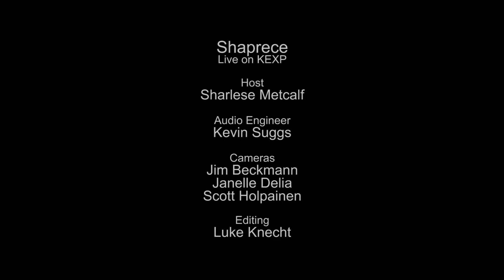Shaprece - Full Performance (Live on KEXP)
presents Shaprece performing live in the KEXP studio. Recorded October 30, 2014.

Songs:
Molting
Reverie
Her Song
Remember

Host: Sharlese
Audio Engineer: Kevin Suggs
Cameras: Jim Beckmann, Janelle Delia & Scott Holpainen
Editor: Jim Beckmann